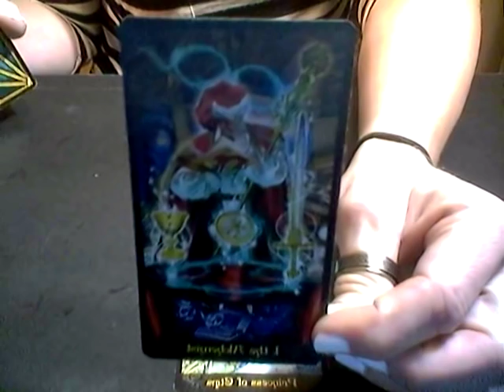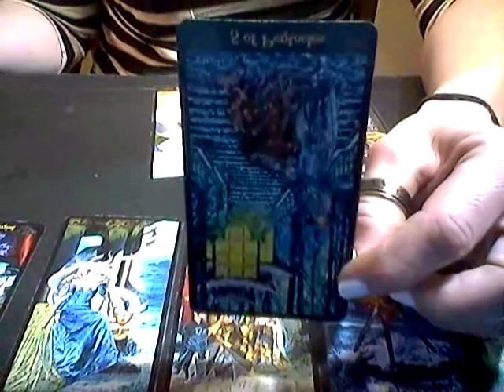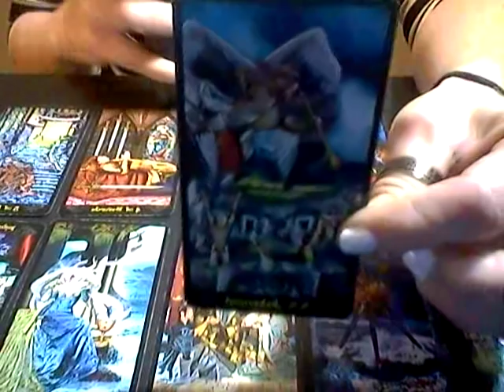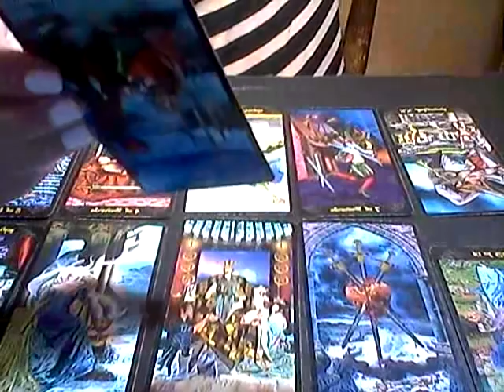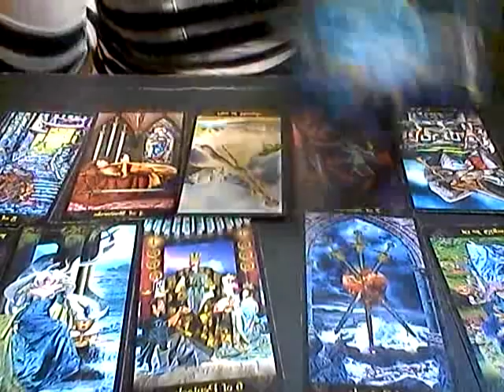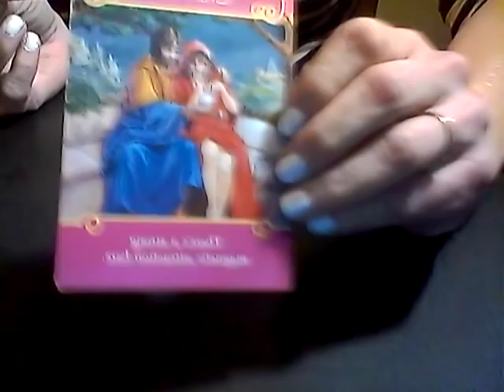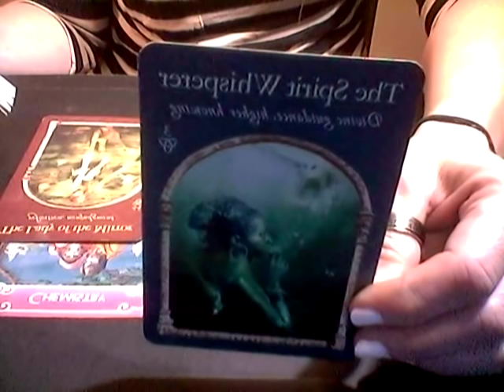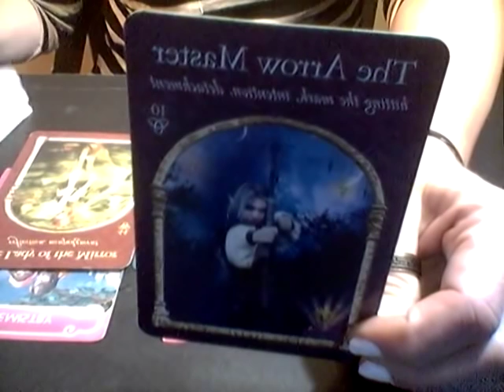PISCES*OCTOBER 2018*LOVE READING